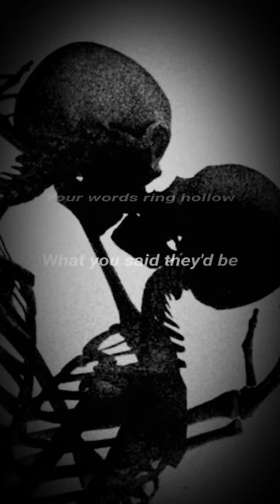Gravity Kills song Guilty (Album Version)